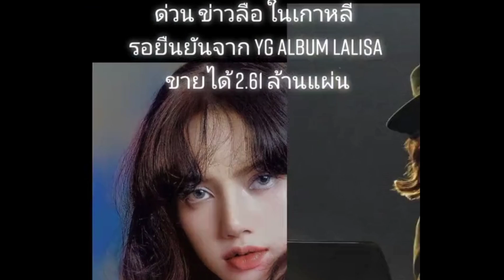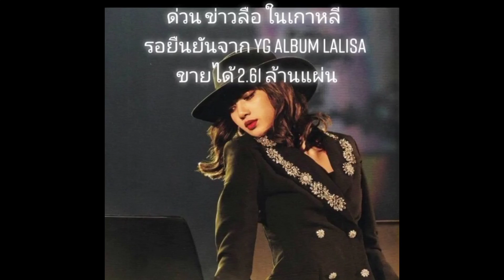ข่าวลือยอดขายอัลบั้มลิซ่า เขาว่ากันว่าขายได้2.61ล้านอัลบัม!! รอYGยืนยัน และ ดีเจงูถึงภูเก็ตแล้ว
ข่าวลือยอดขายอัลบั้มลิซ่า! เขาว่ากันว่าขายได้2.61ล้านอัลบัม!! รอการยืนยันจากYG และ ดีเจงูถึงภูเก็ตแล้ว